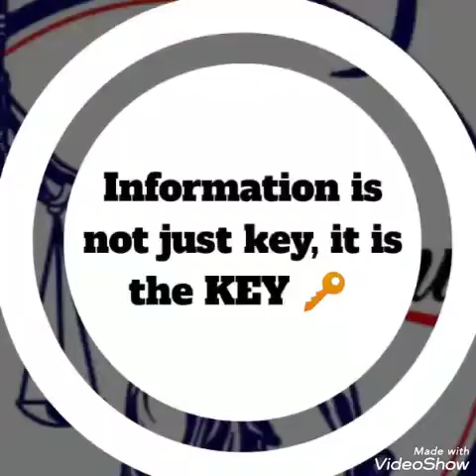STEPS TO TAKE WHEN YOUR LANDLORD "THROWS" YOU OUT 🙆‍♀🙆‍♂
Knowing what to do at every point in time is very important in life. A lot of people get threaten, intimidated and manipulated by their landlord and it just slips away.

This happens almost on a daily basis where a tenant gets home one day and his/her apartment is locked and things thrown out.

This video gives tips on how to go about such humiliating and embarrassing situation.

Know your right. It's 🔑

Plsssssssssssss drop your comments in the "comment" session, let me know what you think of this video and also the topic you want me to talk about!

Got any Legal  or Law Related Inquires?!